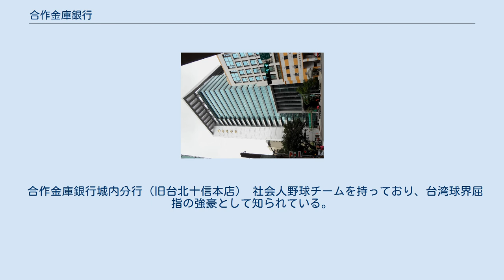合作金庫銀行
合作金庫銀行（がっさくきんこぎんこう）は台湾・台北市中正区に本社を持つ、大手商業銀行の一つである。
 前身の合作金庫は、日本統治時代の1944年に設立された「台湾産業金庫」を引き継ぎ、1946年に「台湾省合作金庫」として台北市で発足した、特殊金融機関という位置づけをされた組織であった（厳密には銀行という位置づけではなかった）。
但し預金業務等、一般的な銀行業務も行っており、また大手商業銀行並みの店舗網を有していたため、一般人には特殊金融機関という認識はあまりなく、看板に書かれている「合作金庫・○○支庫（日本の「支店」に該当。一般銀行は「分行」と記されている）」という文字で辛うじて分かる程度であった（現在の看板には、銀行という文字が追加され、「支庫」から「分行」に変更されている）。
 主要株主は台湾省政府を筆頭として、各地の信用合作社（日本の信用組合に相当）・農会（日本の農業協同組合に相当）、漁会（日本の漁業協同組合に相当）などからなる。
そうした背景から、経営危機に陥った各地の信用合作社の救済合併等を行ってきた（例：1985年、台北市第十信用合作社を救済合併。右下の写真は旧本社ビル）。
 2001年に政府の金融改革により、特殊金融機関から一般の商業銀行となり、商号を合作金庫銀行とした。
また2006年には中国農民銀行と合併、国内最大の支店網を持つ銀行となった。
 合作金庫銀行城内分行（旧台北十信本店） 社会人野球チームを持っており、台湾球界屈指の強豪として知られている。